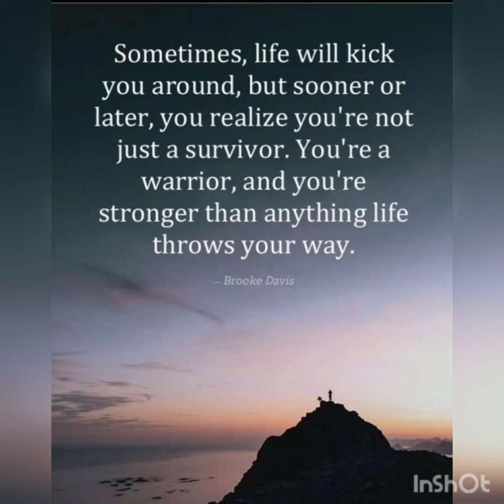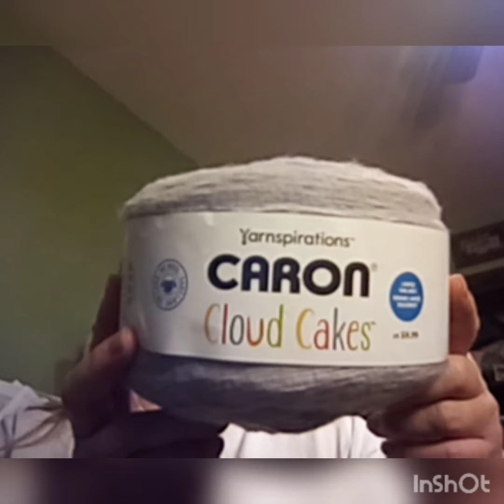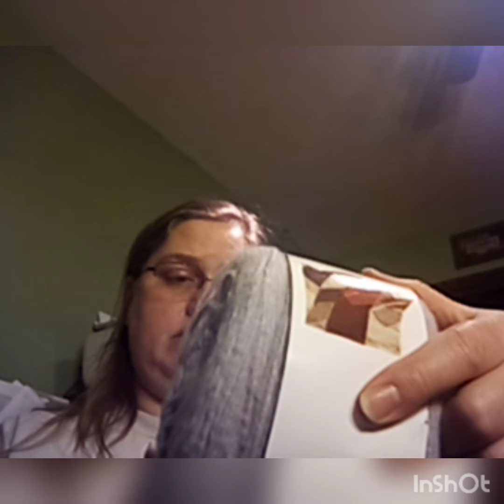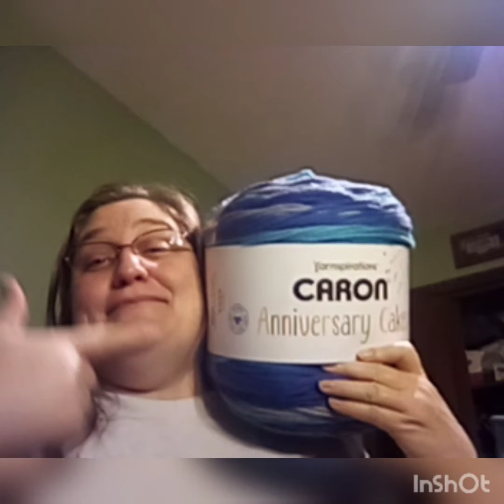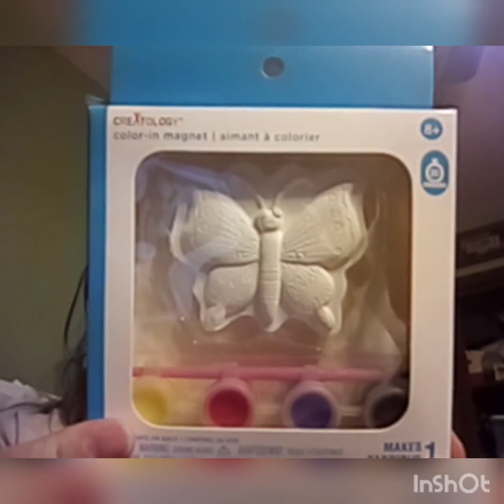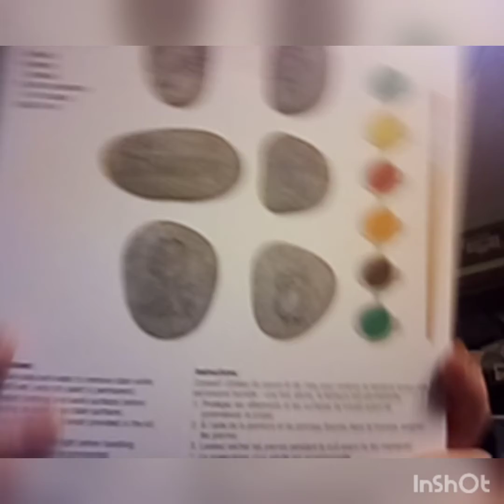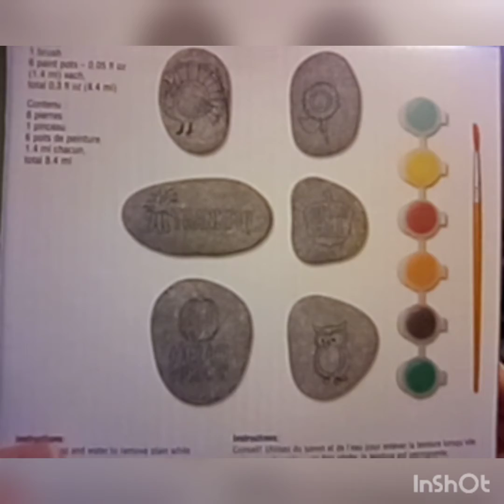Page Seven - Craft Purchase ~ Storm Pics ~ Fill Your Cup!!